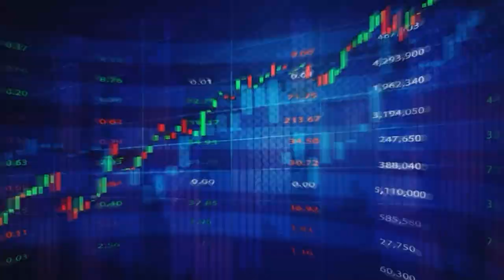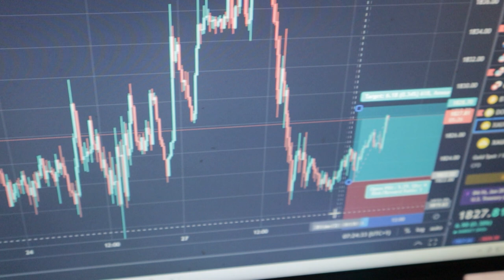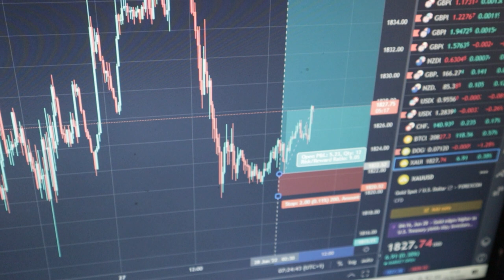How To Be a Consistent Trading Forex In 2022!